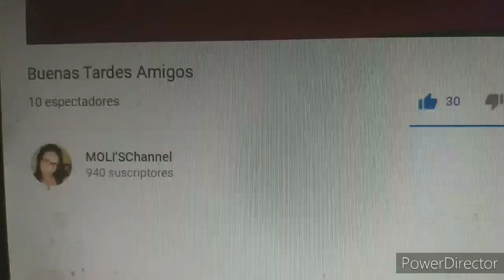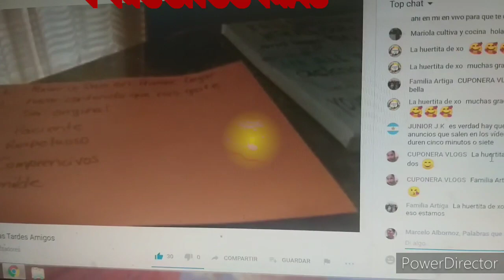Cómo preparar Salsa Pomarola La Cocina de Marcelito Marcelo Albornoz Palabras que Sanan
Salsa pomarola

Únete a este canal para acceder a sus beneficios:
DONACIONES ❤

Si desea realizar un aporte voluntario para el crecimiento de este canal:
Caja de Ahorro en $ argentinos, 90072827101
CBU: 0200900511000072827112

Caja de ahorro en Dolares:
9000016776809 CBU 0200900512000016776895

EN INSTAGRAM

marceloalbornoz2019

Kai g

La Rosaura

Mappy34

Judith's vlogs

Karin Natural

Charycuqui

MOLI'S Channel

Adi y Hany

Odalislamonumental

DoraPablo

Marilú Peruana en Japón